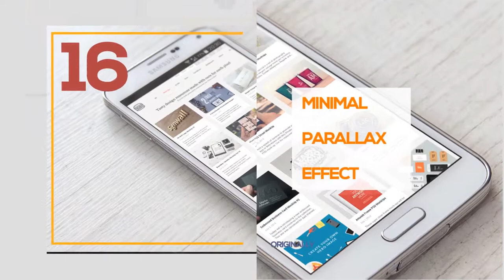Universal Slideshow| Wedding slideshow